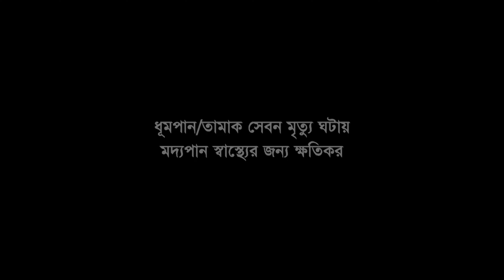Sarthak Premik | সার্থক প্রেমিক | Ilias Kanchan | Diti | Ahmed Sharif | Attobiswas | Movie Scenes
Sarthopor Premik | সার্থক প্রেমিক | Ilias Kanchan | Diti | Ahmed Sharif | Attobiswas | Movie Scenes